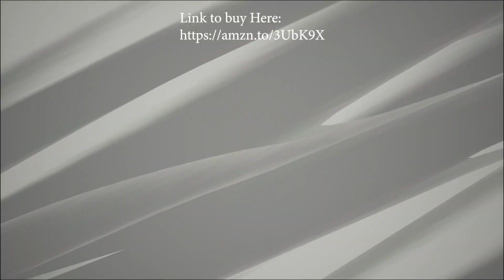Shaggy in Dragon Ball: Sparking! Zero